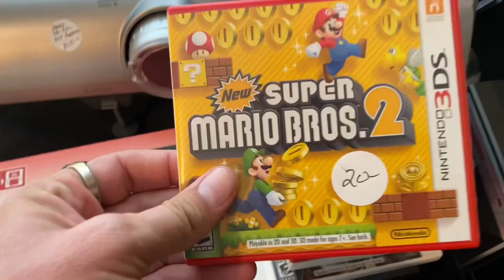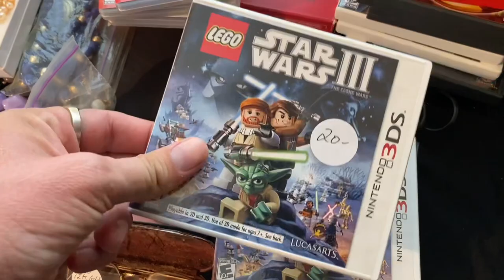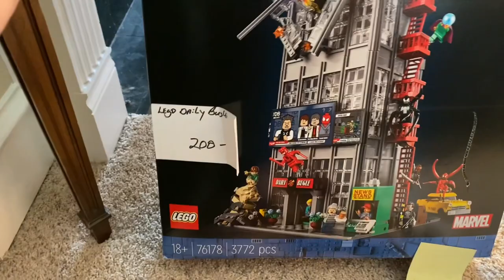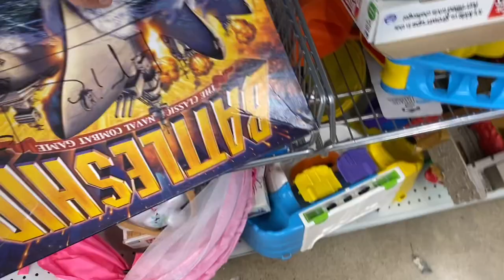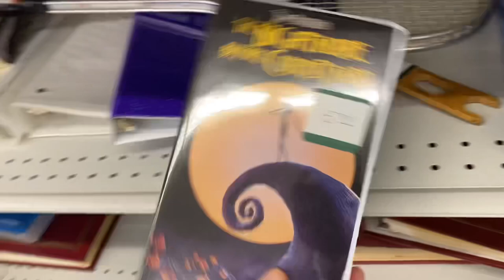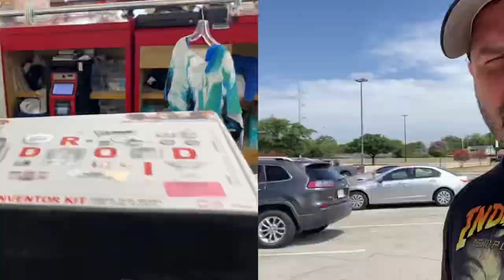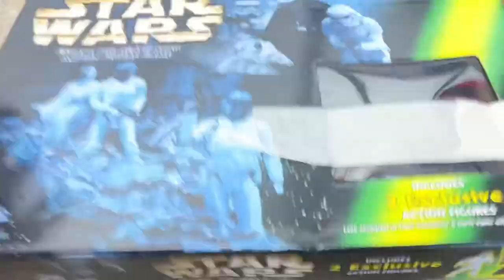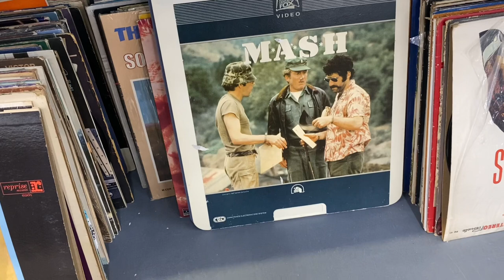I Took My 6 Million Dollar Shot at This Estate Sale | Vintage Toy Hunt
In this video I hit up a local estate sale in hopes of scoring a Vintage Six Million Dollar Man Action Figure!

Plus I know they have some Vintage Big Jim Action Figures.

Let’s keep our fingers crossed and pray, pray, pray, that the vintage estate sale gods are good to me today!

Are you ready to go on an epic, vintage toy hunt adventure?

Let’s Gooooooo!